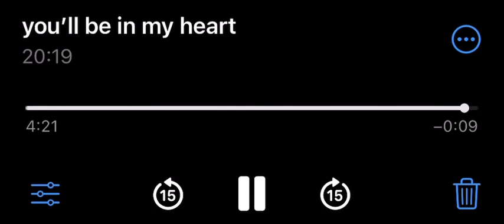You’ll be in My Heart - Phil Collins (Jan Libanan Cover)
This one’s for u cheesecake! Safe skies!